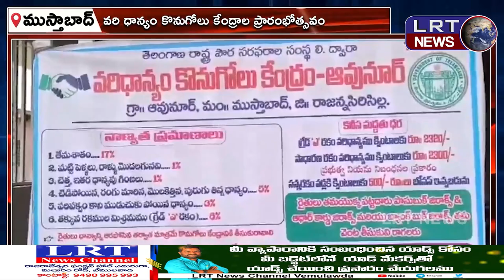రైతులు పంటను దళారులకు అమ్మి మోసపోవద్దు :జిల్లా అదనపు కలెక్టర్ ఖీమ్య నాయక్ ||| LRTNEWS